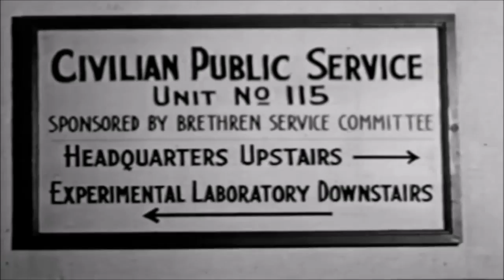Minnesota Starvation Experiment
What's not mentioned is that a follow up one year later showed that all the participants in the experiment had gone back down to their pre-starvation weights.

From the BBC documentary 'The men who made us thin'